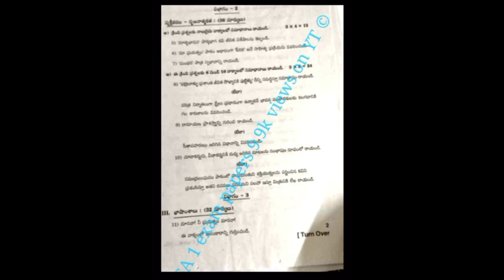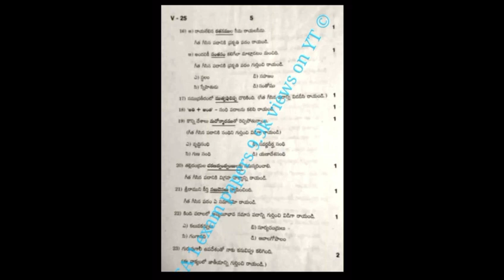AP 10 CLASS SA-1 TELUGU EXAM PAPER| REAL PAPER| 10000% andhrapradesh exam #10class